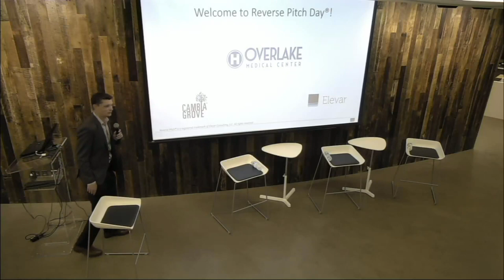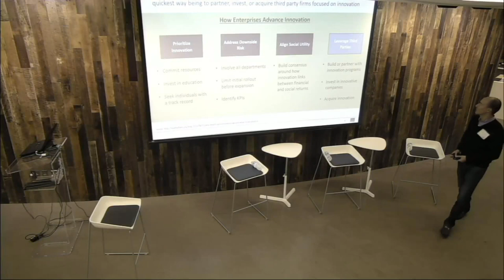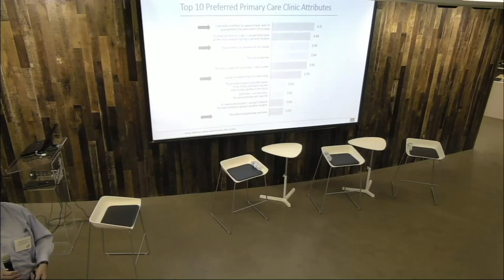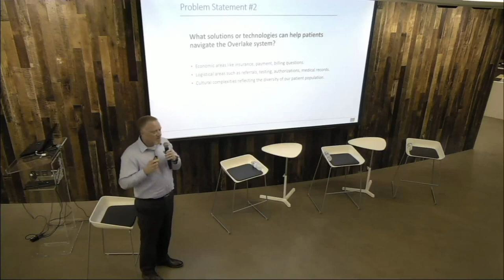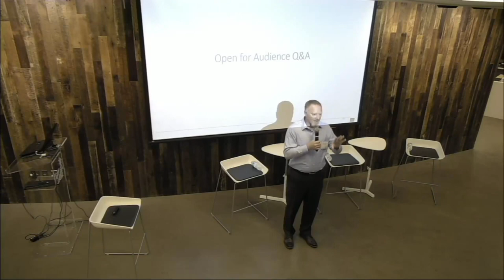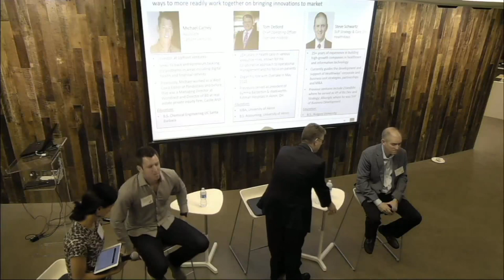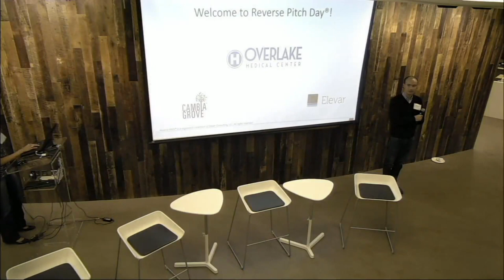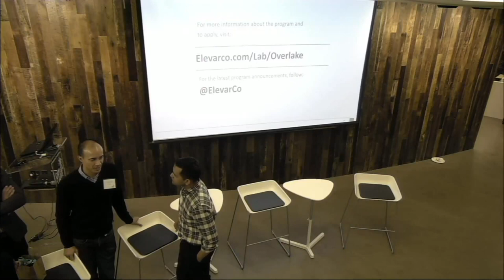Overlake Reverse Pitch Day - Aug. 25, 2016 (full)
On Aug. 25, the Cambia Grove held its Q3 Reverse Pitch Day® event, with Anchor Partner Overlake Medical Center. Overlake is an award winning medical center committed to maintaining the highest standards in medical care as well as providing patients with innovative approaches to their health care. Overlake presented two opportunities for startups to earn a paid pilot. At their Reverse Pitch, startups learned how to propose customized solutions for the organizations’ business needs.

What's a reverse pitch? Senior level executives identify the big opportunities in health care and pitch their needs to an audience of startups – with the ultimate goal of identifying best-in-class companies that can help solve real business challenges.